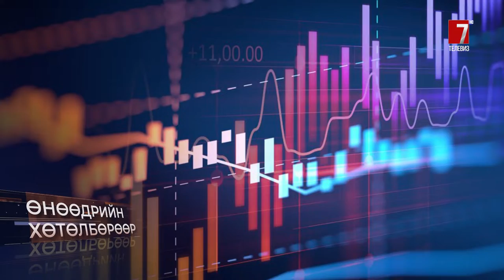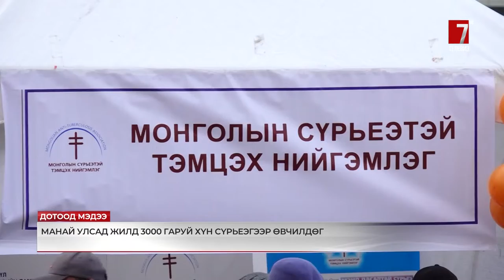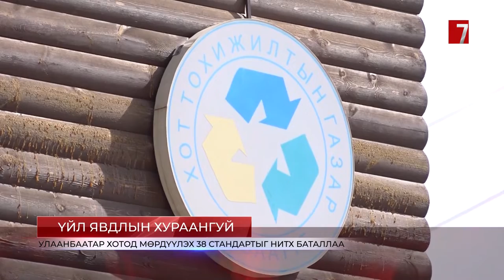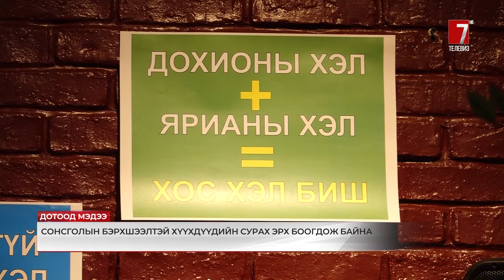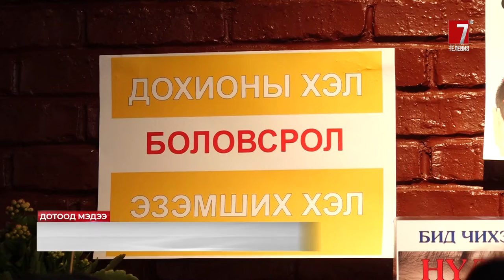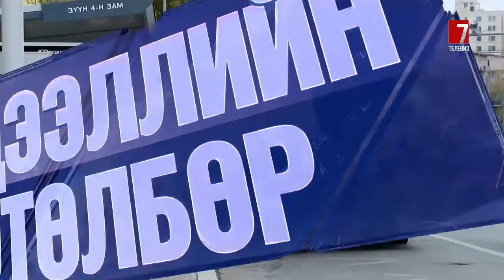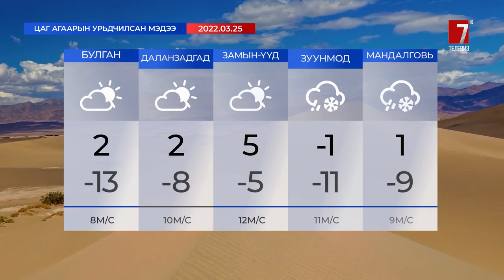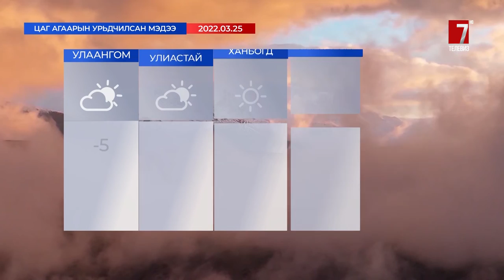ТВ7 "Мэдээллийн хөтөлбөр" 2022-03-24